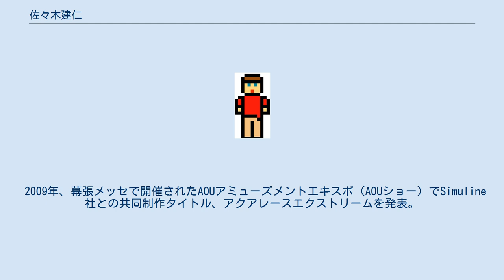佐々木建仁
佐々木建仁（ささき けんじ）は日本のゲームクリエイター。
株式会社ビットスターの代表取締役社長。
 業務用ゲームやアーケードゲームの開発に多く携わる。
リッジレーサーでは世界観構築とビジュアルを担当し、セガラリーシリーズやスター・ウォーズアーケードシリーズではゲームデザインを含むディレクションとビジュアル全般を兼任している。
トランスやテクノ、ユーロビート等のダンスミュージックを好むため、関係作品のBGMには該当ジャンルの楽曲が採用されていることが多い。
セガツーリングカーチャンピオンシップでは車（レース）とユーロビートを結びつけ、以後のレースや車を扱う映像作品やレースゲームに多大な影響を与えた。
 専門学校（筑波研究学園専門学校）職員、家電メーカーなどを経てCG映像制作会社のスタッフとなる。
 1989年頃から1990年代初頭にかけてのバブル期、CG映像制作会社から派遣されていた大成建設で東京都庁（現都庁舍）やアクアラインなどの巨大プロジェクトのCGシミュレーションや、NHKの特集番組向けなどの映像制作業務に携わる。
 1990年から1992年にかけ、株式会社セガ・エンタープライゼスの体感シミュレーションAS-1用の映像を制作。
（スクランブルトレーニング、セガ・スーパーコースター） 1992年、ナムコに入社。
当時最先端の技術であったリアルタイム3DCGを用いたビデオゲームの開発に携わる。
リッジレーサーではビジュアル全般とリアルタイムCG映像制作の技術サポートを担当。
リアルさとゲームらしさが調和した独特な世界観を構築した。
 1994年、セガ・エンタープライゼスに入社。
セガラリーチャンピオンシップのゲームデザインとディレクションを担当。
セガラリーを皮切りに業務用ゲームのデザイン、ディレクションを中心に従事。
 2000年、セガ組織改編に伴い、佐々木が部長を務めていた第5ソフトウェア研究開発部が、同社の開発子会社セガ・ロッソとして分割され、代表取締役社長に就任。
 2003年、セガの開発子会社が再編され、セガ・ロッソはヒットメーカーに吸収合併された。
 2004年、他の開発子会社であるセガワウ、SEGA-AM2、アミューズメントヴィジョン、スマイルビット、ソニックチーム、デジタルレックスとともに再びセガに統合。
セガの上席参事に就任。
 2005年、セガを退職。
 2006年、CGデザイナーの庄司久美子と共に株式会社ビットスターを設立。
代表取締役社長に就任。
 2009年、幕張メッセで開催されたAOUアミューズメントエキスポ（AOUショー）でSimuline社との共同制作タイトル、アクアレースエクストリームを発表。